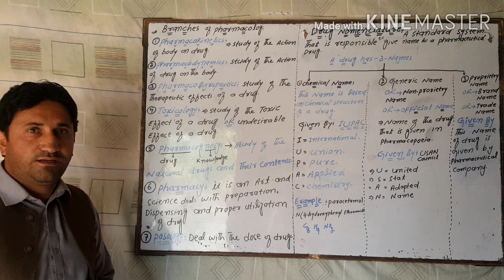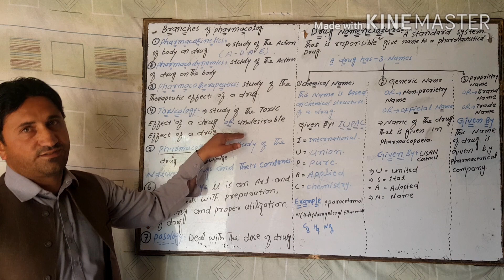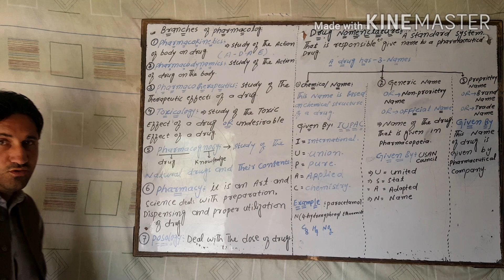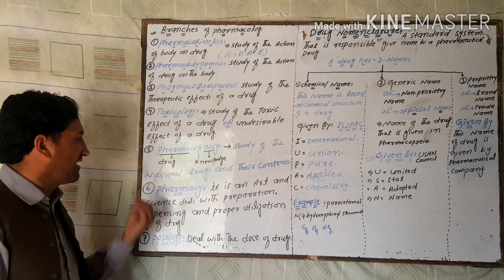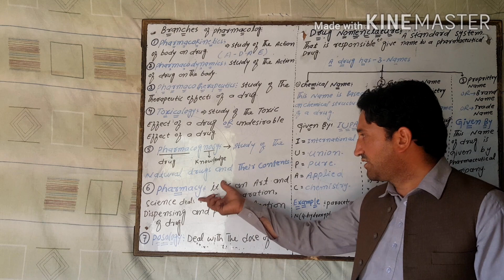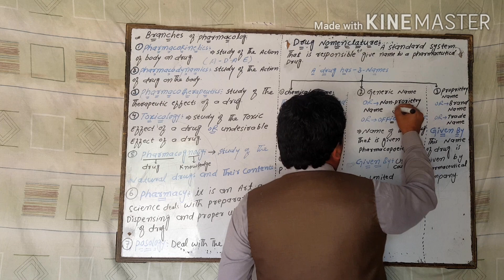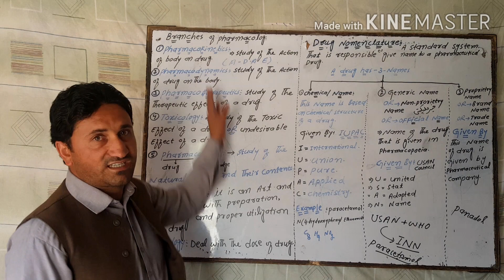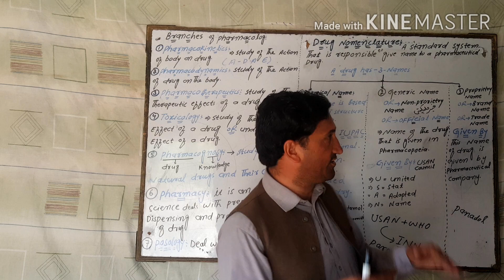Branches of Pharmacology and Nomenclature of Drugs.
Drug Nomenclature/Branches of pharmacology chapter#01 lecture#02